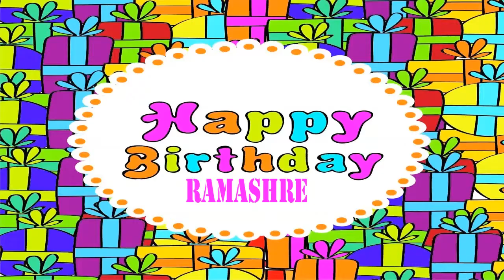Ramashre Wishes & Mensajes Happy Birthday